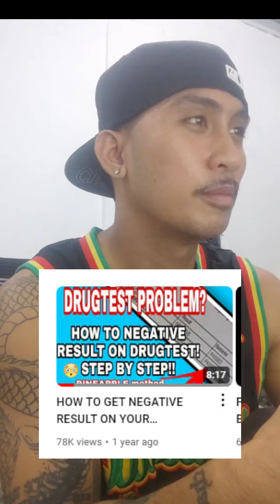how to get negative? The information provided is for educational purposes only.